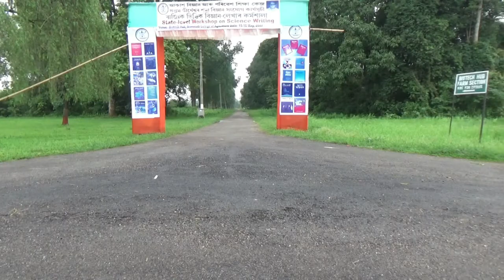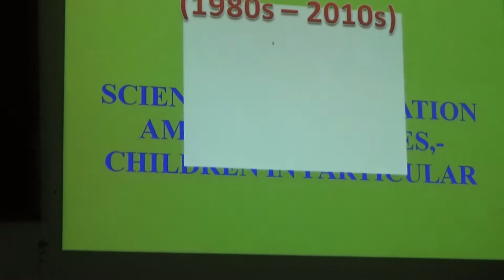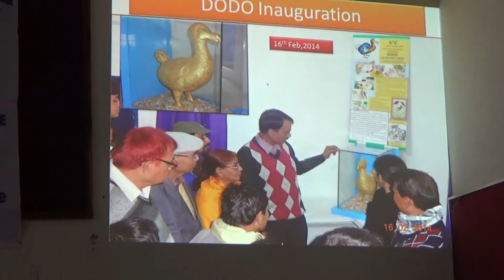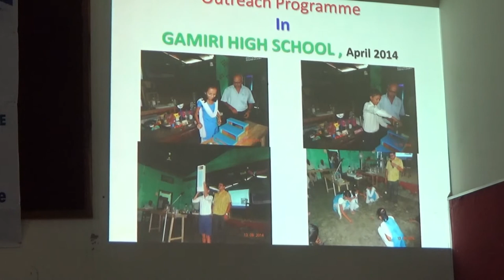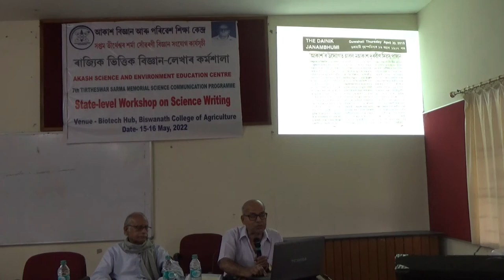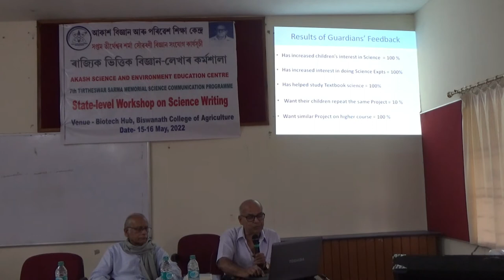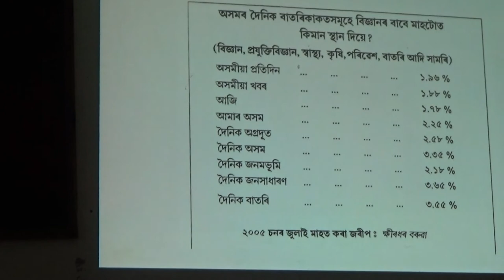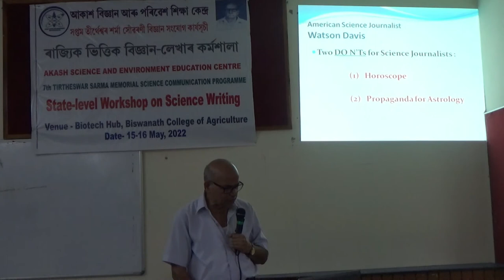Science Writers' Workshop Part 7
All Assam Tirtheswar Sarmah Memorial Workshop on Science Writing, 15 & 16 May 2022 organised by Akash Science & Environment Education centre, Venue: Bio-tech Hub, Biswanath College of Agriculture, Biswanath